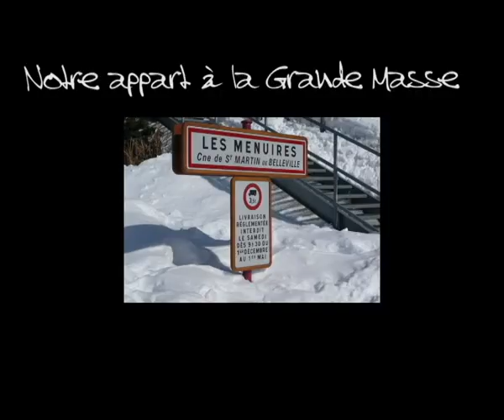SKI 2014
Voici une ébauche de la vidéo du ski de ce début d'année.
Il y a quelques corrections à apporter comme changer l'année (2014 au lieu de 2013) et ralentir le passage sur les participants.
Enfin, j'aimerais avoir une meilleure qualité car je trouve qu'elle laisse à désirer. En attendant, ça vous fera quelque chose à vous mettre sous la dent !

Bon ski a tous